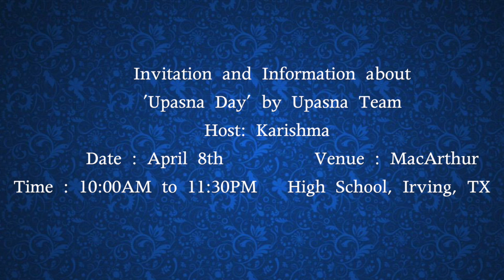"On April 8th you can clear all your doubts regarding your future plans" - Team of UPASNA || DPTV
1. Desi Plaza Web Portal
4. MastiTime Radio - IOS app
5. MastiTime Radio - Android app